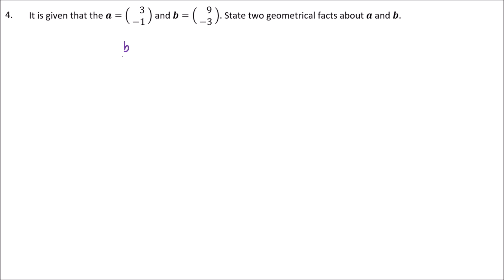Grade 11 maths: Vectors (part 3: worksheet) - video 1